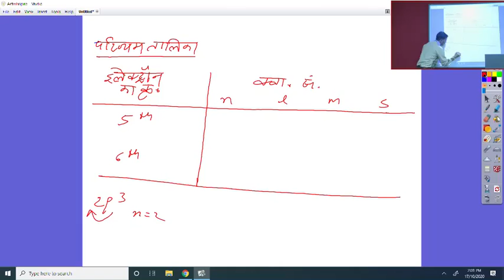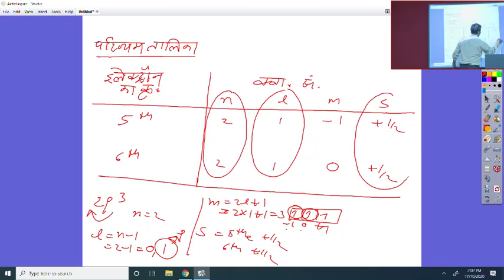कक्षा 11 रसायन शास्त्र पॉली का अपवर्जन नियम